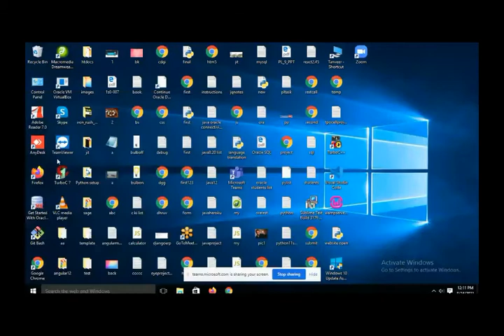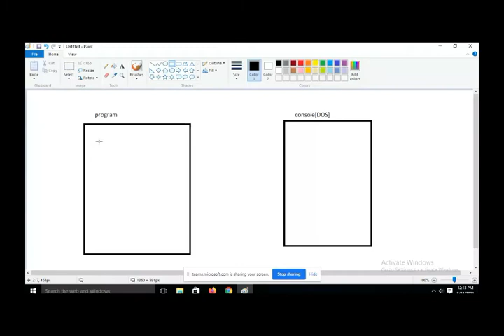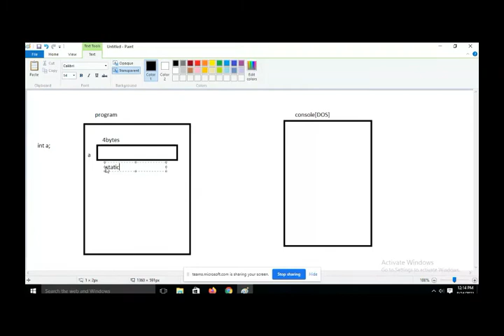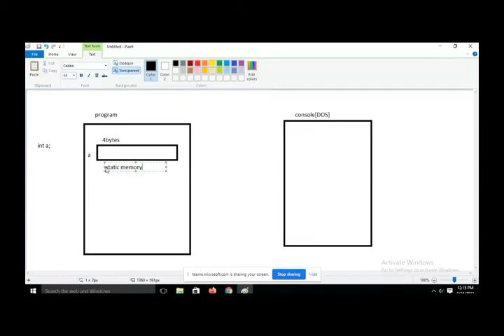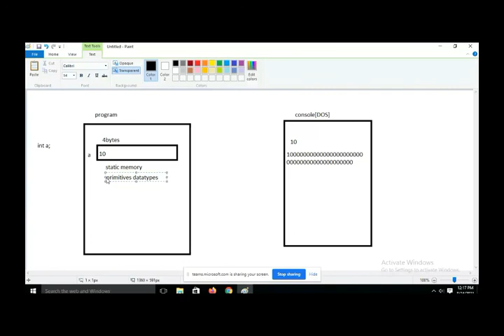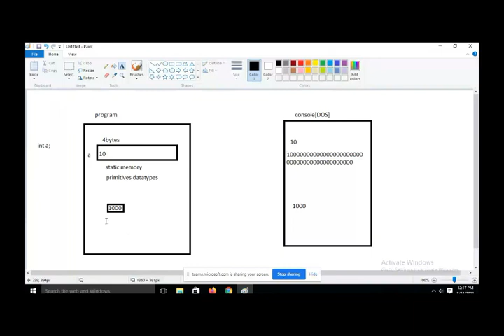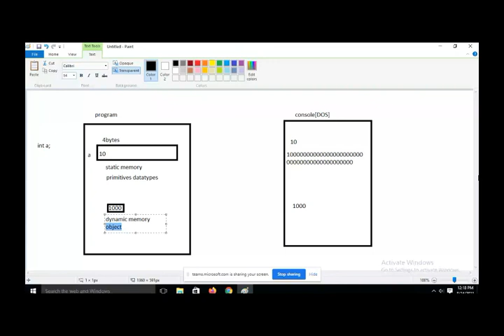Object-Oriented Programming |Part 1| OOPS | Placement Training| Persistent | TCS | Wipro | Accenture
all remaning company.